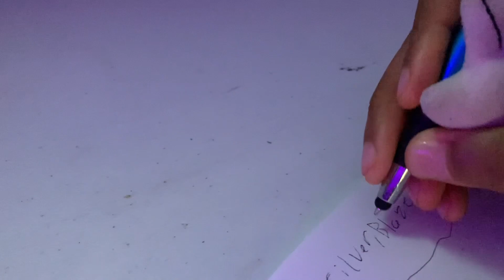Sonic Tales- Sonic’s Double Date! S3 Episode 13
SONIC TALES IS BACK!!🧡🫶🏾💙

With episode 13 bringing on one of my favorite ships 🤫!

Description: "After the horrific discovery's and mystery's of Tikals plans, to trust or not trust. Sonic and Amy return to the base, and after all they've been through sonic is ready to ask Amy a question for the ages."

Next episode: After the Rain!

Keep an eye out on Dr. Eggman and chaos plan! If you've forgotten there role in the story for season 3 rewatch episode 1 here!

Voices in the promo
Tikal- CoffeeDubs#5285

Fang- Woody and Daffy Duck#7874

Bean- DarkcloudVA#2323

Amy- Inventor._.Miles.VA#3411

Cream- disneygirl0103#2999

Keep pushing. No matter what.
Love

           ,Socks